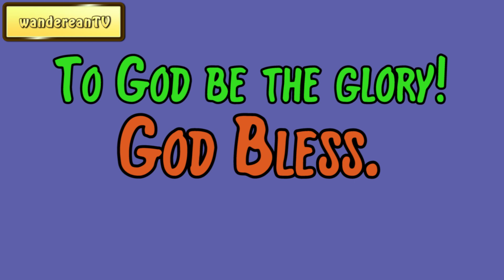Lessons From Nature || Charles Spurgeon’s Sermon